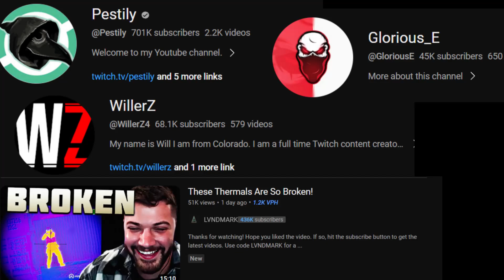I made a lapse of judgement questing in Tarkov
I made mistakes I cannot lie. but having fun baby.
Escape from Tarkov quest moments :) hope you enjoy. like or something

music
- Karl Casey @ White Bat Audio

Escape from Tarkov is a story-based experience that challenges all comers to escape the city with their lives. Matches are session-based and inhabited not only by human players but AI-driven Scavs to fill the world – ensuring a constant air of danger.